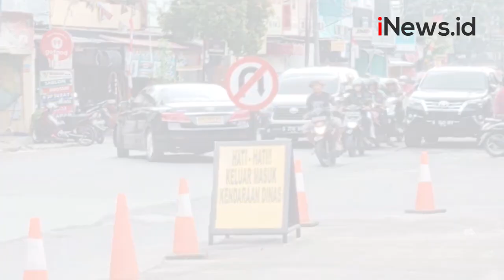Ferdy Sambo Kembali Ditahan di Mako Brimob Depok usai Divonis Hukuman Mati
Tepat pukul 17.00 WIB, terpidana mati Ferdy Sambo tiba di Mako Brimob, Kelapa Dua, Depok.

Android: inews.id/android
iPhone: inews.id/ios